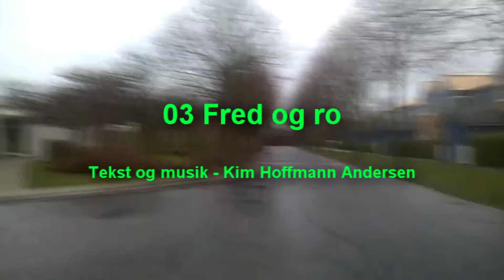V3D S1D3N @F - 03 Fred og ro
Regnen siler ned – Dansk forår
Jeg trasker afsted – Dansk forår
Jeg sætter mig på en bænk – Dansk forår
Ikke så langt fra Cafe Tænk – Dansk forår

Forbi Vor Frue kirke
Begynder pillerne at virke
For tusind kroner fred og ro

Jeg ryger en smøg ven Christiansborg – Dansk forår
Jeg føler mig brødflov Dansk forår
Skrigeri ved Tivoli – Dansk forår
Klokken passerer ti – Dansk forår

Stiv og skæv i København
Formummet plastik natteravn

Yamaha PSR E443(MIDI trigger)
Millenium MD-90(MIDI trigger)
Behringer B-2(Microphone)
Zoom R16(Audio interface)
AKG K-240 studio(Mixing)
Cubase 5(DAW)
Kontakt 5(VST instrument)
EZ mix(VST plugin).